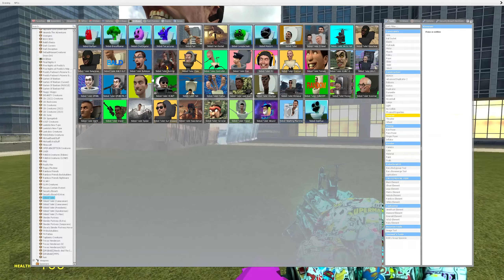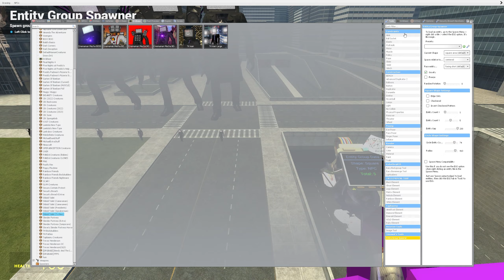NEW TITAN SKIBIDI TOILET BULLDOZER VS ALL MECHA TV MAN BOSS VS CORRUPTED SPEAKERMAN BOSS!!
☆*: .｡. o(≧▽≦)o .｡.:*☆*: .｡. o(≧▽≦)o .｡.:*☆